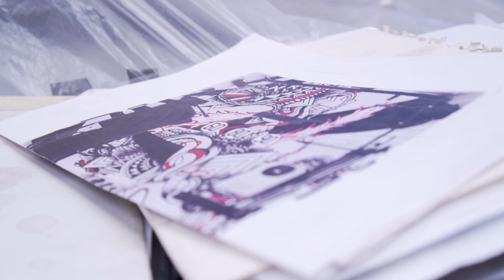Renault Trucks T High Tattoo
Renault Trucks appealed to the creativity at the Bellecour school of art and design in Lyon, asking them to devise an illustration to affix to the Renault Trucks T 520 Maxispace demonstration vehicle
Renault Trucks selected three of the twenty-three creations proposed and put them to the vote of its community Facebook,
The design of student Anouck Méchet – an abstract creation with projecting curves and shapes symbolizing speed, robustness and power – was chosen by Internet users.
The final version of this truck, named the Renault Trucks T High Tattoo is the result of a collaborative between the student and Renault Trucks’ Design Studio.
« At the beginning, Anouck's design was not suitable for the uneven surface and volume of the truck. Then we suggested her to use a scale model of the Renault Trucks T» explained Léa Faurie, design consultant in Renault Trucks. « After a few adjustments, Anouck's graphically attractive design perfectly follows the contours of our Renault Trucks T”
The final illustration, which took two weeks to produce, has now been aerographed, by Jean-Claude Violy onto a pearl white Renault Trucks T.

Renault Trucks a fait appel à la créativité des étudiants de l’École d’art et design Bellecour à Lyon en leur demandant d’imaginer une illustration à apposer sur un Renault Trucks T 520 Maxispace de démonstration.
Parmi les vingt-trois créations proposées, Renault Trucks en a sélectionné trois et les a soumises au vote de sa communauté Facebook.
C’est le projet de l’étudiante Anouck Méchet, une création abstraite aux courbes et formes saillantes symbolisant la vitesse, la robustesse et la puissance, qui a été choisi par les internautes.
La version définitive de ce camion, baptisé Renault Trucks T High Tattoo, est le fruit d’échanges entre l’étudiante et le studio de Design de Renault Trucks.
« Au départ, le motif d’Anouck n’était pas adapté à la surface non plane et aux volumes du camion. Pour l’aider dans sa réalisation, nous lui avons proposé d’utiliser une version en volume, un modèle réduit du Renault Trucks T », explique Léa Faurie, consultante design chez Renault Trucks. « Après quelques ajustements, le dessin d’Anouck, graphiquement intéressant, épouse parfaitement les courbes de notre Renault Trucks T. »
Le dessin ainsi finalisé a été peint à l’aide d’un aérographe sur un Renault Trucks T de couleur blanc perlé. Deux semaines ont été nécessaires à Jean-Claude Violy pour réaliser cette œuvre.